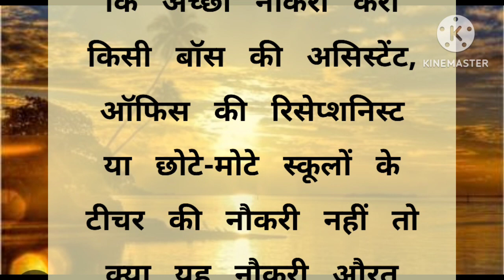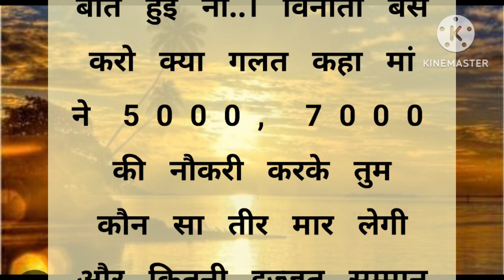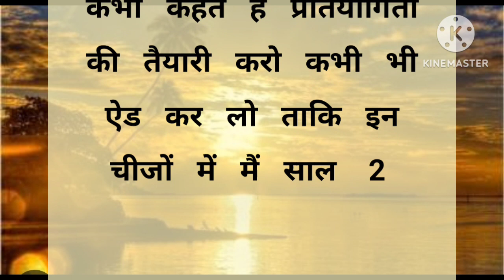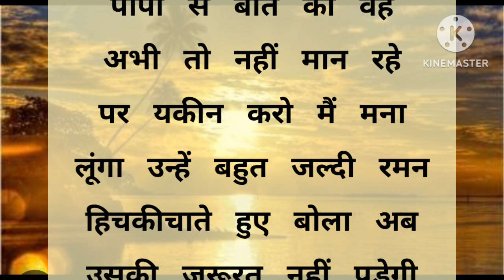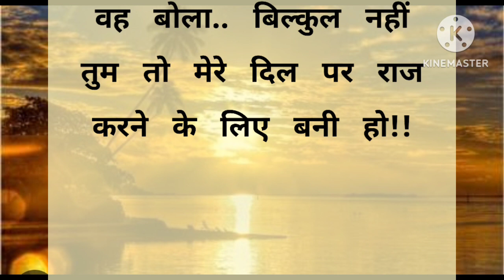मैं सिर्फ रोटियां थापने के लिए नहीं बनी हूँ.|| शिक्षाप्रद कहानी || emotional story || Hindi kahaniya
hindi kahaniya TV
chat pati kahani
kahani har ghar ki
mumma tv
ajab gajab kahaniya

Thankyou🙏🏻